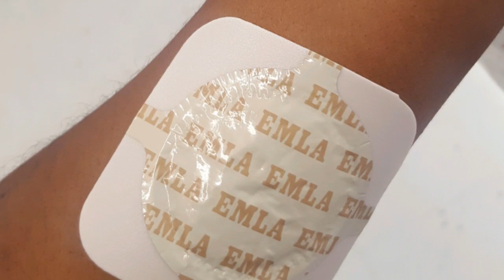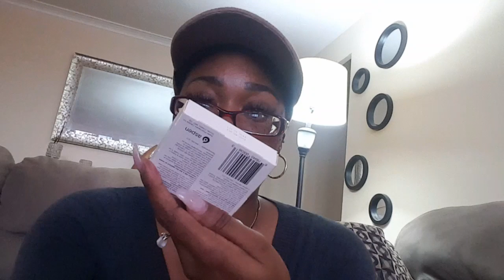Emla Patch - Microdermal Anchor Piercing V1.0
Hey beauties,

Quick chat on my test attempt at numbing an area to see its effectivenes. Microdermals are super cute piercings and I want to take you on my experience. Lets do this!!! No chicken shit!! Well sorta haha.

The smacking thoughhhhhh lol!!

Inspiration "Laurasia Andrea"

Xoxo